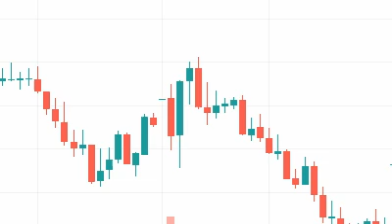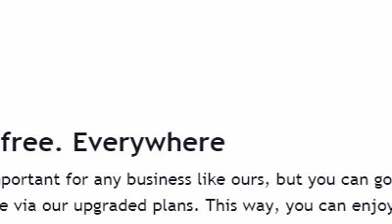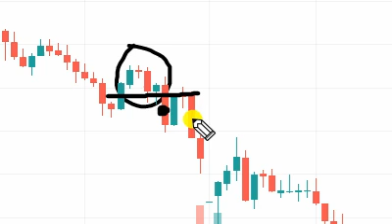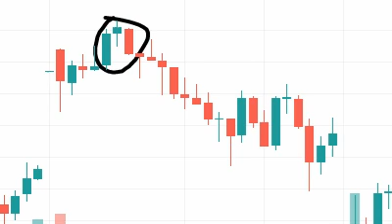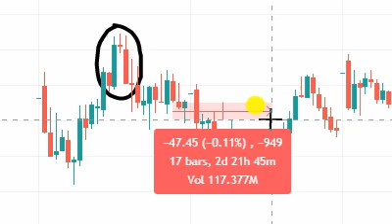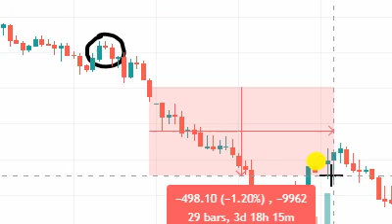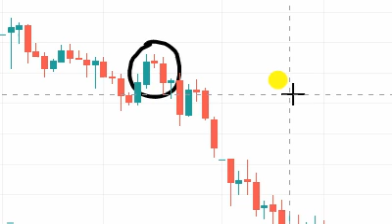Candle Stick Pattern/Candle Stick Analysis/Option Trading Strategy